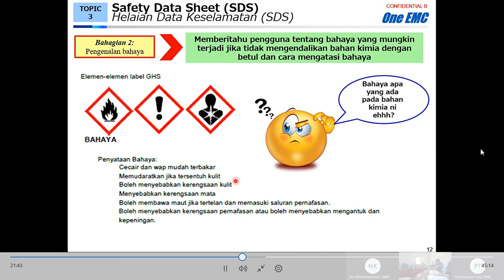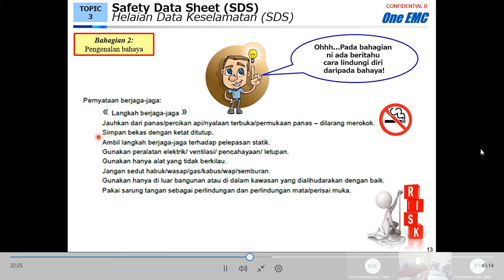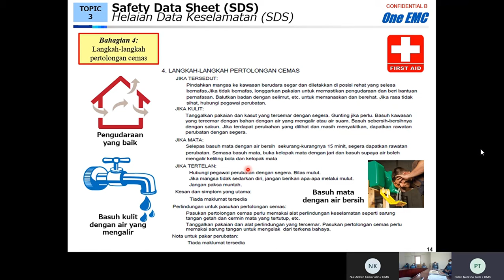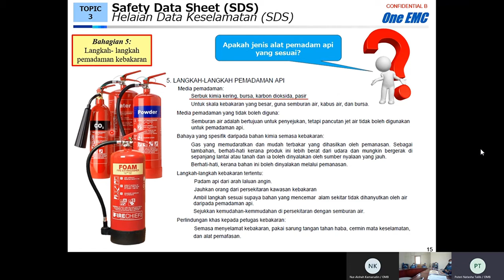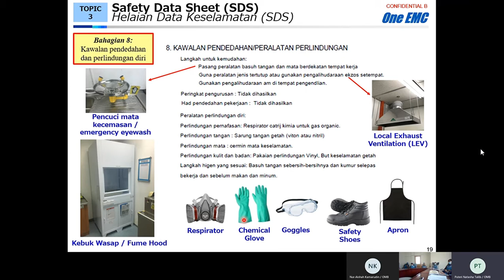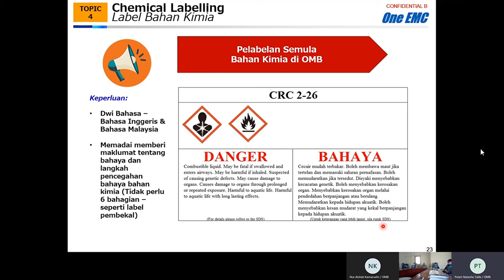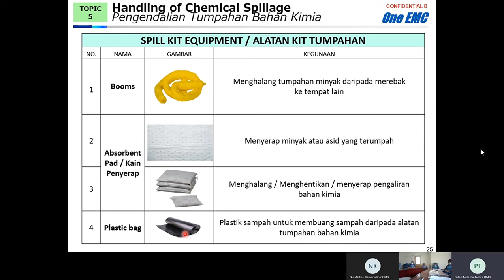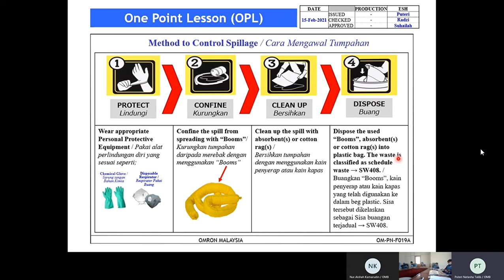chemical handler training part 2